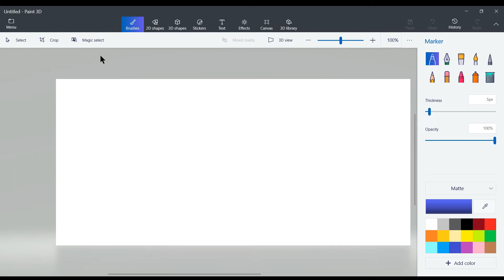MAKING 3D KIRBY SPEEDRUN ANY %